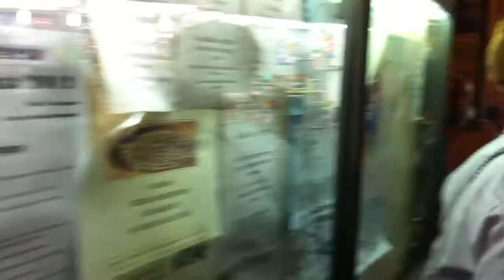EMIGRANTE MAS POPULAR 2012 - VALENCIA DEL VENTOSO